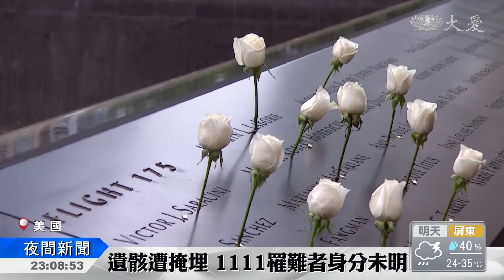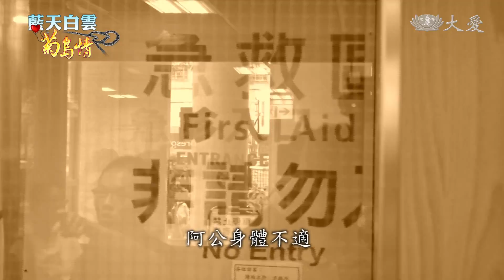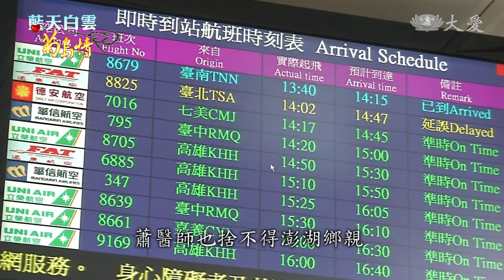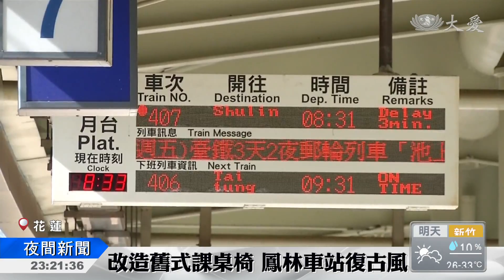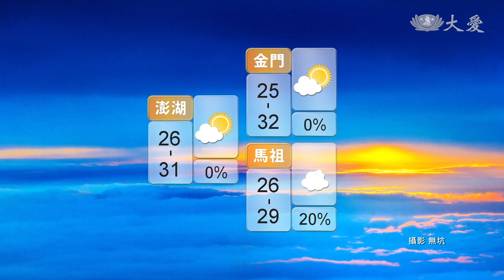大愛新聞 2018-09-12 2300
1. 威力直逼燕子！掌握山竹動態 (00:00:51)
 2. 823豪雨炸出坑洞 風雨欲來連忙修補 (00:02:44)
 3. 拜託！永康堵住的箱涵快通吧 (00:04:40)
 4. 颱風小叮嚀！關懷獨居長輩安全 (00:06:46)
 5. 「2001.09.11」  美國最黑暗的一天 (00:08:25)
 6. 這個數字超驚人 全球逾8億人口挨餓中 (00:09:21)
 7. 垃圾變燃料 澳洲新興產業 (00:11:00)
 8. 風雨故人來 清掃校園總動員 (00:12:14)
 9. 離島醫療困境 乘風破浪義診行 (00:14:20)
 10. 樂齡學堂！豐濱社區媽媽做蛋黃酥 (00:19:52)
 11. 鳳林車站懷舊風 (00:21:32)
 12.  (00:22:57)
 13.  (00:23:55)